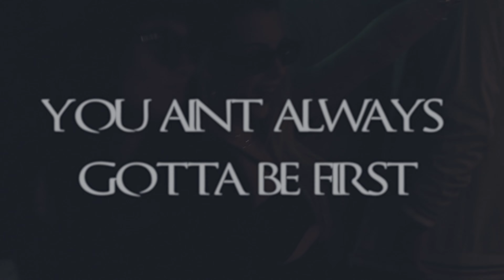CAMARYN HOPE - "PROUD" (LYRIC VIDEO!!) 2023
Please Enjoy Getting To Know The Lyrics To My New Single
"PROUD"

Proud Lyrics -

Verse 1
You don’t know the last time
You were told you’re perfect
You were told you’re worth it mmm
When was the last time
You was living your purpose
Not only scratchin the surface
No no

Pre Hook
I love you
You need that
They seen it
But turn their backs
You fall hard
You take L’s
But know that

Hook
I’m so proud of you you you you you
I’m so proud of you you you you
I’m so proud of you

2nd Verse
You alive
It can always be a lot worse
stop thinkin that’s it takin too long
you ain’t always gotta be first
It ain’t gotta be a race at all
And there ain’t no competition
you just had to get it on your own
Everything u went through made you strong

PreHook
I love you
You need that
They seen it
You fall hard
You take L’s
But know that

Proud of you, I’m proud
Proud of you, I’m proud yeah

Proud of you, I’m proud yeahh

Produced by Dcembermoon & JOliver
Written by Starz , Vonte & Camaryn Hope

presented by Addicted 4 Life

& tell them to send this same link to 25 more friends!

I'll See All My Supporters Soon 🤍💙